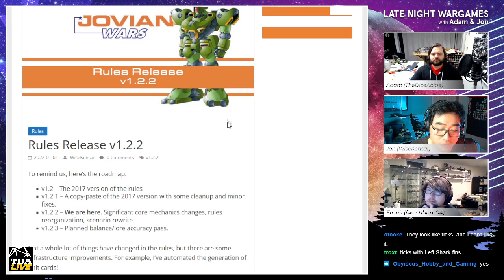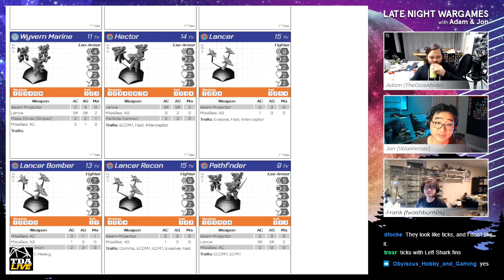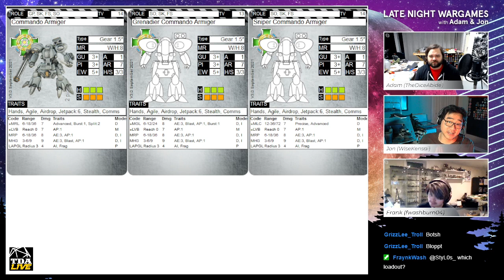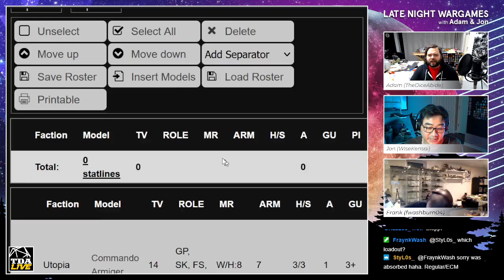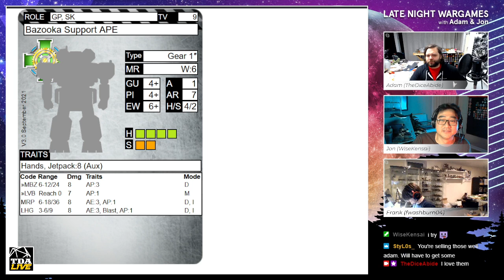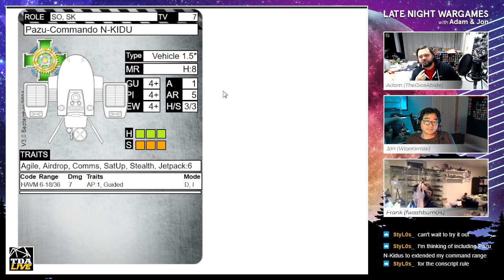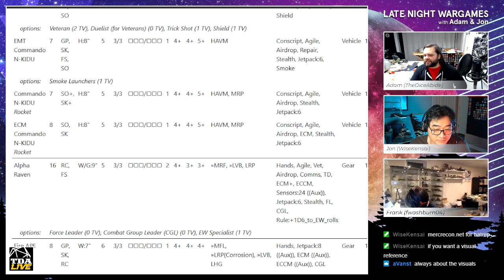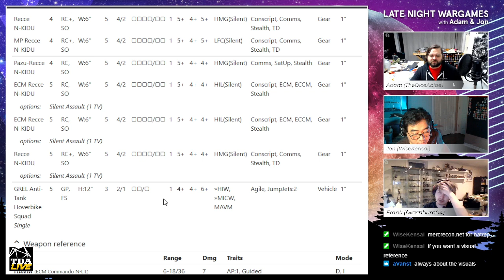Late Night Wargames - Episode 88: Utopia Deep Dive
Chapters
00:00:00 - Intro
00:04:43 - News
00:13:50 - Hobby
00:26:24 - Media Recommendation
00:38:14 - Mythic Games Giveaway
00:39:59 - Feature